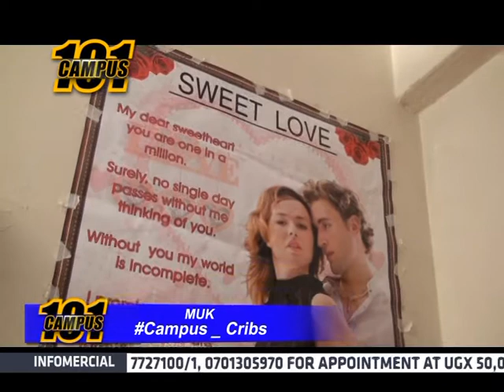Campus 101: ISBAT/ APTECH Graduation [1/2]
Check out the joint graduation of ISBAT & APTECH with MC Casmir. Also campus cribs gets bigger and Better, as well as your outstanding personality & campus banger.